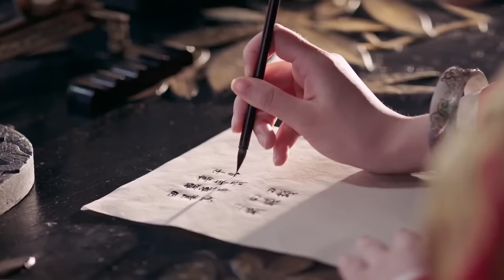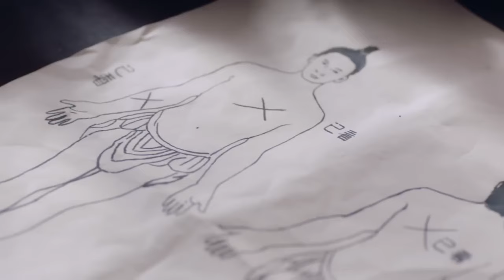✨【Full Movie 】灰姑娘被迫嫁给王爷，大婚之日却和陌生男人！✨